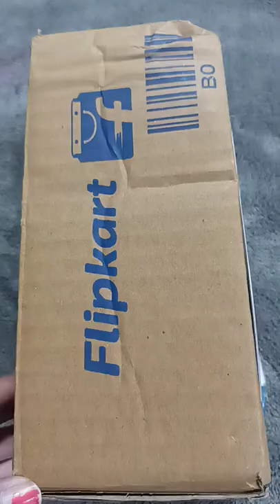Joy Hello Sun Sunscreen Unboxing